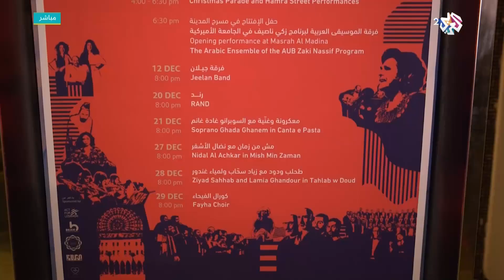جوقة الفيحاء تختتم مبادرة حسن الجوار في العاصمة بيروت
تعد جوقة الفيحاء العربية من أشهر الفرق التي تميزت بأداء موسيقى "اكابيلا"، ونظم لها في بيروت حفل كبير في أجواء بهيجة أعادت رونق الثقافة للعاصمة اللبنانية.